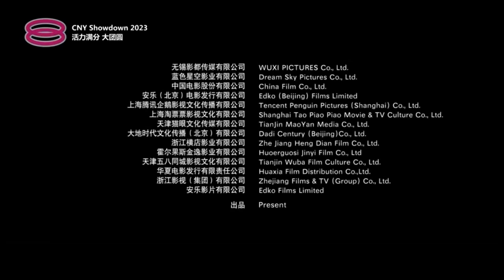Monster Hunt 2 - 8TV Intro (Tonton 8TV Version)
Tony Leung Chiu-wai show for greetings Chinese New Year on Day 1 at night movie. Are you ready to show everyone on listening for courtesy monsters?